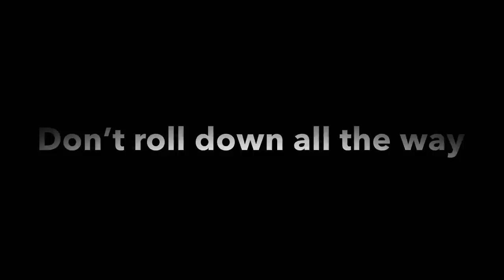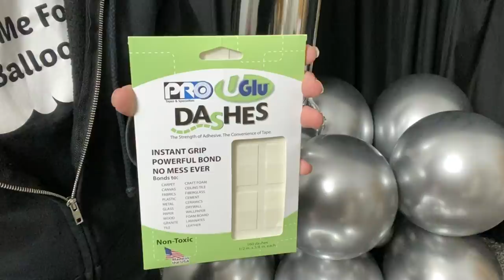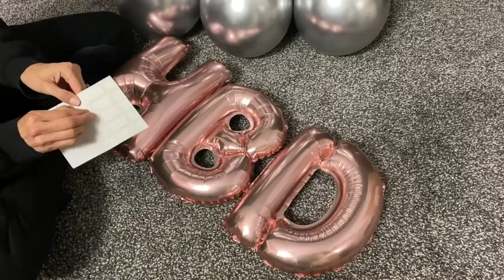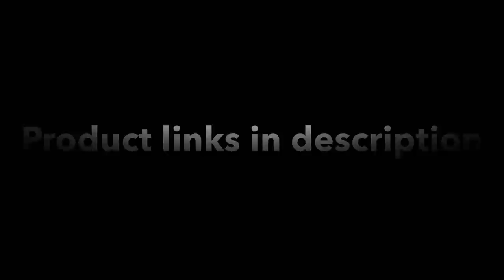15th Birthday Balloon Bouquet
How to make a balloon bouquet for a 15th birthday! This design is perfect for a quinceañera!

Sempertex balloon colours used
Reflex Rose Gold, Reflex Pink & Reflex Silver

USA (Find 32” Foil Number Balloons, Uglu Dashes & Qualatex Hand Pump here)

*10FT x 10FT Adjustable Backdrop Stand

*2PK 5FT x 10FT Black Polyester Curtain Panel Backdrops

*Acrylic Stand Set (You can buy individual stands or a set of 5, I used a 16” stand in the photo)